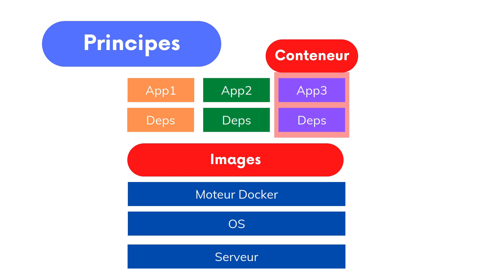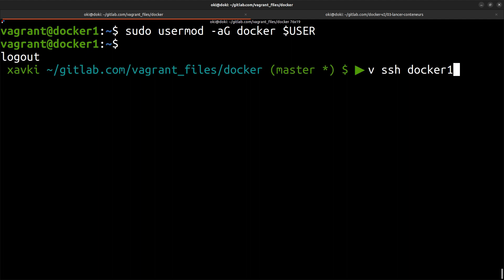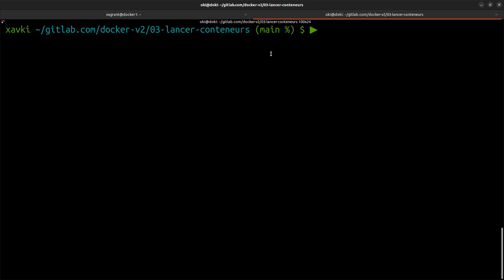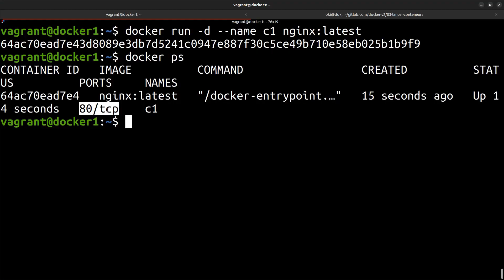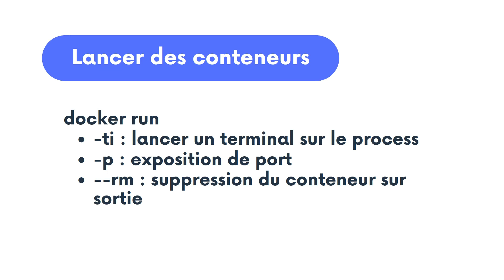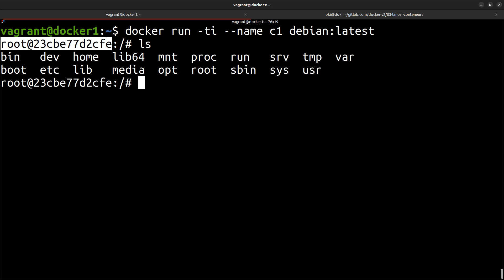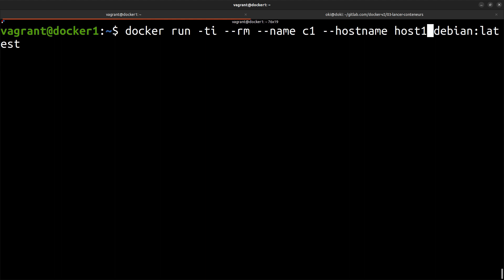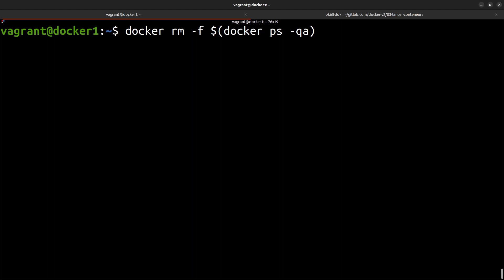Docker : manipuler les conteneurs